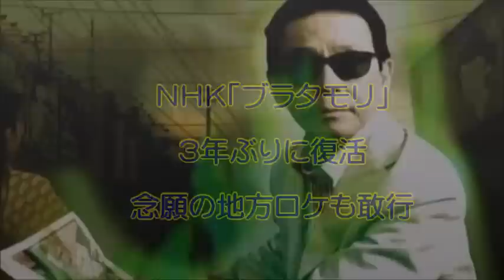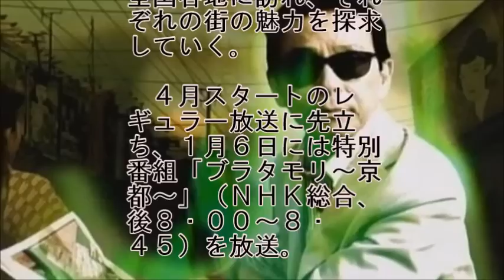「ブラタモリ」３年ぶりに復活 念願の地方ロケも敢行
ＮＨＫ「ブラタモリ」３年ぶりに復活　念願の地方ロケも敢行

　タレントのタモリ（６９）がナビゲーターを務めるＮＨＫの「ブラタモリ」が３年ぶりに復活することが１９日、分かった。東京都渋谷区の同局で行われた定例総局長会見で発表された。

　「ブラタモリ」は街歩きの達人・タモリが“ブラブラ”と歩きながら、知られざる街の歴史や人々の暮らしの謎に迫る紀行・バラエティ番組。２０１２年にレギュラー第３シリーズが惜しまれつつ終了して以来、３年ぶりの復活になる。今シリーズでは、３月まで帯番組を抱えていたタモリにとって、これまでは不可能だった地方ロケも敢行。タモリにとって、本格的な地方ロケは初めてで、全国各地に訪れ、それぞれの街の魅力を探求していく。

　４月スタートのレギュラー放送に先立ち、１月６日には特別番組「ブラタモリ～京都～」（ＮＨＫ総合、後８・００～８・４５）を放送。京都が平安時代から今まで、１２００年も繁栄し続けてきたのはなぜか、その秘密にタモリが迫る。１月３日には「ブラタモリ新春アンコールＳＰ」として過去の放送回から選りすぐりの４本をまとめて放送する。
[スポニチアネックス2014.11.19]
関連動画
タモリ
タモリ倶楽部
タモリ倶楽部 動画
タモリ 新番組
タモリ 自宅
タモリカップ 2014
タモリ 衝撃告白
タモリ 妻
タモリ倶楽部 鉄道
タモリ倶楽部 空耳アワー
タモリ倶楽部 オープニング
タモリ倶楽部 関西
タモリ倶楽部 尻
タモリ倶楽部 たかぎなおこ
タモリ倶楽部 堂本剛
タモリ倶楽部 動画 鉄道
タモリ倶楽部 動画 9月26日
タモリ倶楽部 動画 10月17日
タモリ倶楽部 動画 daily
タモリ倶楽部 動画 8月29日
タモリ倶楽部 動画 10月10日
タモリ倶楽部 動画 7月11日
タモリ倶楽部 動画 10月24日
タモリ 新番組 いつ
タモリ 新番組 ヨルタモリ
タモリ 新番組 いつから
タモリ 新番組 nhk
タモリ 新番組 ヨルタモリ いつから
タモリ 新番組 ヨルタモリ 動画
タモリ 新番組 何曜日
タモリ 新番組 視聴率
タモリ 自宅 住所
タモリ 自宅 おもてなし
タモリ 自宅 写真
タモリ 自宅 目黒区八雲4-10-13
タモリ 自宅 画像
タモリ 自宅 八雲
タモリ 自宅 目黒区八雲
タモリ 自宅 世田谷
タモリカップ 2014年
タモリカップ2014横浜
タモリカップ 2014年横浜
タモリカップ 2014 福岡
タモリカップ 2014 結果
タモリカップ 2014動画
タモリカップ 2014 yokohama
タモリカップ2014横浜大会
タモリ 妻 画像
タモリ 妻 写真
タモリ 妻 子供
タモリ 妻 病気
タモリ 妻のため
タモリ 妻 体調
タモリ 妻のために
タモリ 妻の体調異変
タモリ,森田和義,いいとも,ブラタモリ,倶楽部,テレビ,バラエティ,